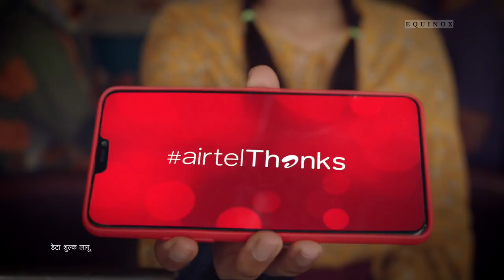Airtel Thanks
ORIGINAL MUSIC COPYRIGHT : "Cups" by Anna Kendrick.

Client (Brand) : Bharti Airtel
Agency : Taproot Dentsu
City & Country : Mumbai, India
Cco : Agnello Dias, Santosh Padhi
Creative Team : Apoorva Jain, Agnello Dias
Account Management Head : Abhishek Kalzunkar
Director : Ram Madhvani
Production Co & City : Equinox Films Pvt. Ltd, Mumbai
Producer : Rhea Prabhu
Line Producer : Mrinal Chodankar
Production Team : Shashank Bhat
Director Of Photography : Rangarajan Ramabadran
Chief Ad : Bhavna Gautam
2nd Ad : Vivek Sharma
2nd Ad : Varun Banerjee
2nd Ad : Yash Brahambhatt
Da : Ishita Dave
Choreographer : Vijay Ganguly
Storyboard : Obaid Ansari/I Line Graphics
Casting Director : Abhimanyu Ray
Casting Team : Godfrey Edge, Sheetal Jhadav
Production Designer: Nidhi Rungta
Art Director : Richard Viagulam
Art Team : Shagun Talwar, Akshay
Art Intern : Ankita Pednekar
Wardrobe Stylist : Ayesha Khanna
Wardrobe Team : Sweta Nad, Shruti Mhatre, Gargi Chakraborty
Hair & Make Up Artist : Serina Texeira
Hmu Team : Bharti Shinde, Bhakti Bhide, Saroj Rakhundi, Seema Creado, Sarita Salvi, Deepak Panpatil, Jagdish Gupta, Rajesh Gupta, Ashish Garase, Kishore Aiyker
1st Ac: Shamin Kulkarni,Alpesh Parmar
Focus Puller : K Banu Chandar,R Mahesh
Gaffer : Hitesh Sadrani
Sound Recordist : Sanjay
Head Spot Boy : Anuj Singh
Vfx Supervisor : Aravindan Arumugam
Production Accountant : Vilas Shelke
Location Manager : Rajesh Mudaliar

Post Production (Mumbai)

Post Production Supervisor : Mithun Jayaraj
Post Production Manager : Suryakant Bhayde
Post Production & City: Sally’s Studio, Mumbai
Editor: Amit Karia
Online Editor: Kevin Matthew
Assistant Online Editor: Mahesh Kumavat
Colourist:  Vineesh Vijayan, Daniel Schmid (Nube Studios)
Original Track : “Cups” By Anna Kendrick
Music & Music Publisher: Roshan Machado
Singers : Nayantara Bhatkal, Neuman Pinto
Voice Over: Soniya Nair
Sound Engineer: Arun Crasto
Assistant Sound Engineers: Sanketh Shetty , Ashwin
Sound Studio: Crastos, Mumbai

Post Production (Mexico)

Computer Graphics : La Posta, Mexico
Executive Producers : Tony Gallardo, Pablo Tufaro
Vfx Supervisor: Federico Quiros
Cg Supervisor: Gonzalo Canepa
Vfx Producer: Kim Quiroz
Comp Artists: Pablo Maiese, Diego Osorio, Sandra Gonzalez, Gabriela Espinoas, Jimmy Barragan